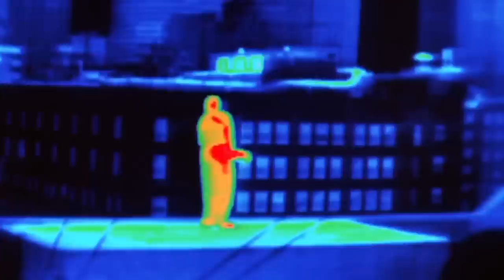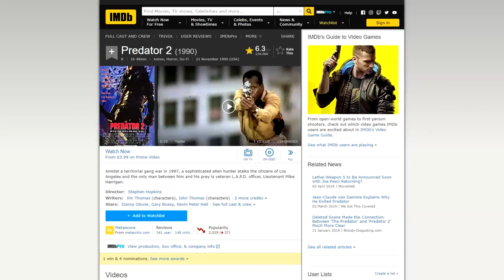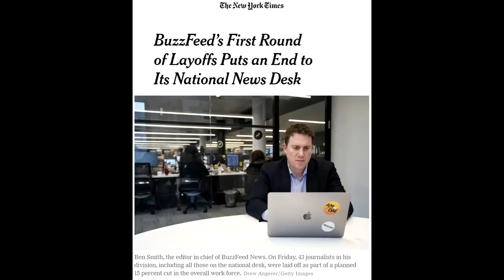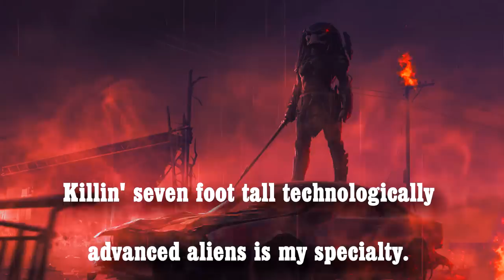Rageaholic Cinema: PREDATOR 2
Where were you when Danny Glover defeated homicidal space aliens by sweating and screaming?